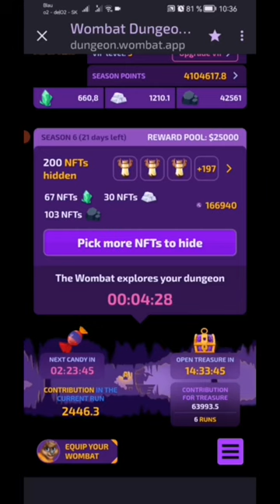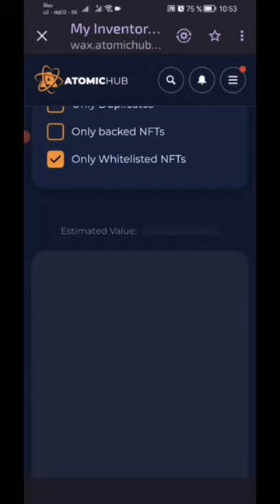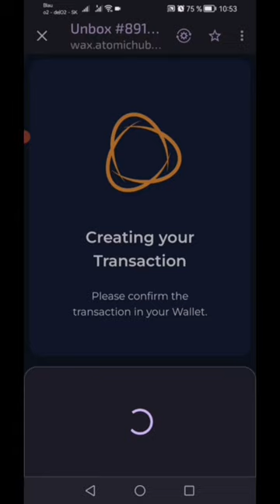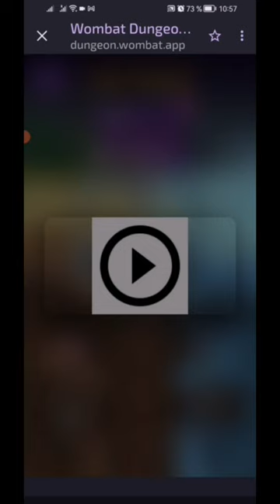Season pass - buy - unpack - stake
Season pass